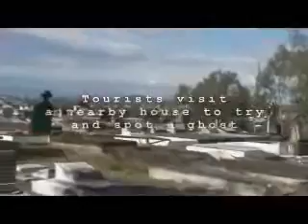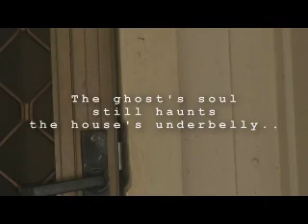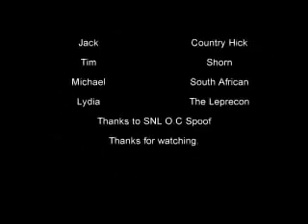Ghost House + Dear Sister OC spoof (end)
Somewhere next to Toowong cemetary is a house where a mass killing took place... Tourists flock to it every year to try and spot a haunting. This is the story of four of them...

Thanks to SNL for the OC spoof..